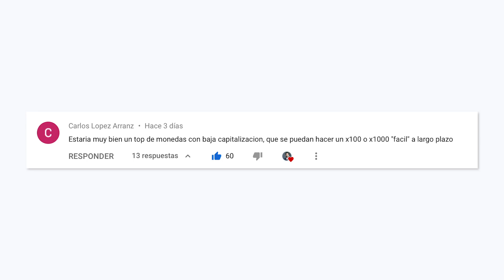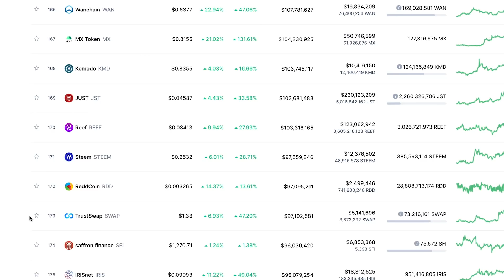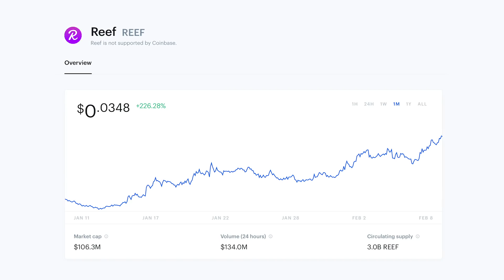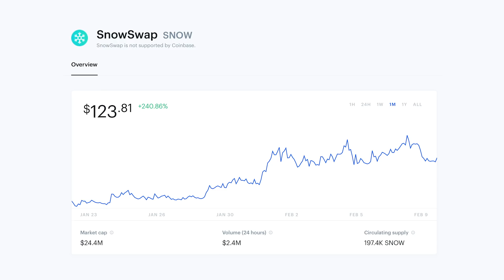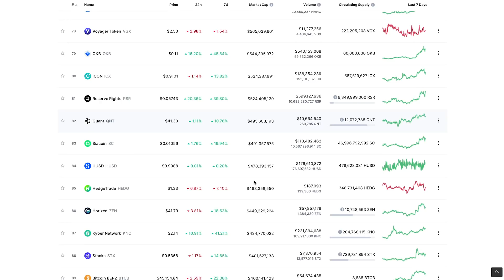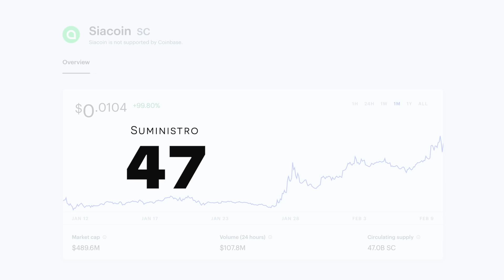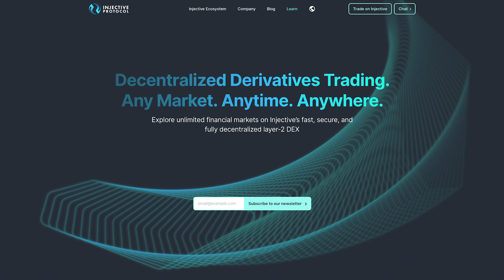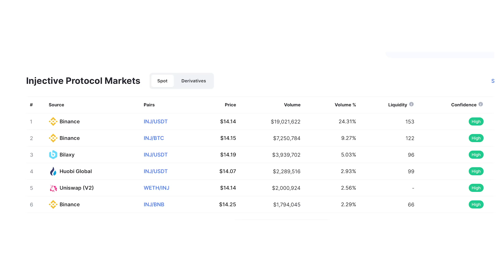👉 Las MEJORES ALTCOINS del MOMENTO | 4 Criptomonedas que podrían Explotar en 2021 💥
Estas son las Mejores Altcoins del Momento. En este video te voy a explicar y vamos analizar 4 Criptomonedas que pueden tener grandes crecimientos y explotar a lo largo de de 2021.

Si quieres ver en qué consisten estos proyectos, las soluciones que aportan, la evolución del precio a lo largo de las últimas semanas, proyecciones de crecimiento y mucho más no te pierdas quédate conmigo hasta el final!

Como muestra de agradecimiento hoy anuncio el segundo Sorteo del Canal, recuerda que para participar tienes que destrozar el botón me gusta y dejar un comentario en este video. ¡Mucha Suerte!

1- Criptomoneda 1: 01:37
2- Criptomoneda 2: 04:40
3- Criptomoneda 3: 07:25
4- Criptomoneda 4: 10:09